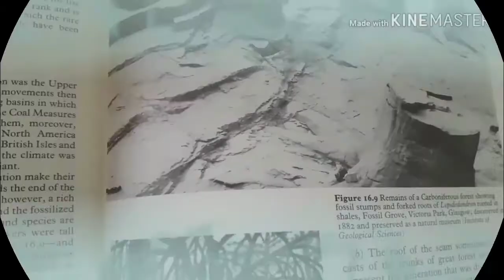Lecture#6 Geology of Pakistan ( Chaghi magmatic Belt &Subduction of Arabian plate with Eurasian)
It is the sixth lecture about tectonics of Pakistan which contain detials about Chaghi Magmatic Arc, Majran Subduction zone where subduction took place. Lacustrine desposits of the area. Gold and copper desposits of saindak which is well known and famous copper and gold deposits in Pakistan.
Lithology and tectonics of the are ahas discussed in details with repect to geological ages and demographic locations.

Viewers if you want complete information about the geology of Pakistan so please watch All videos in sequence.

Do you want to grow your business by result-oriented digital and social media marketing?